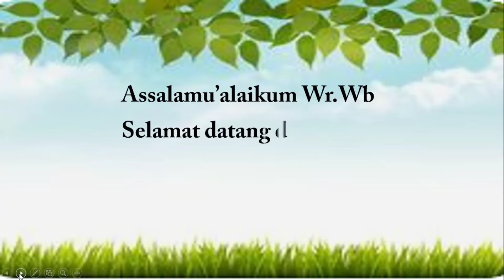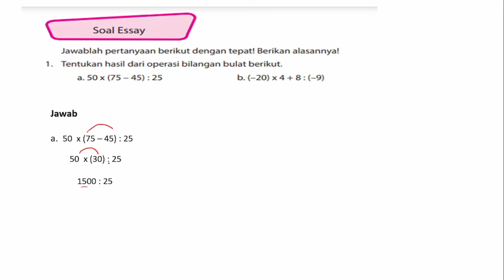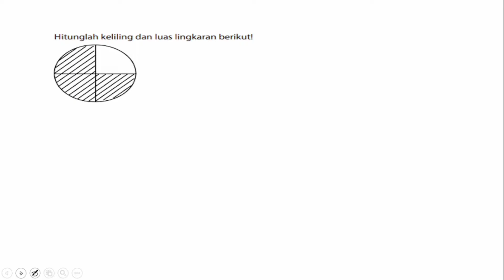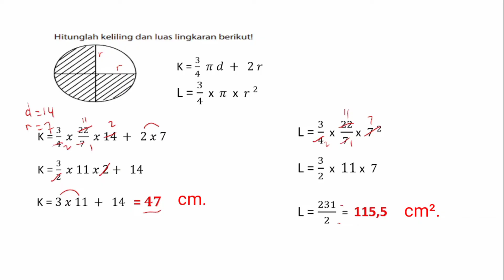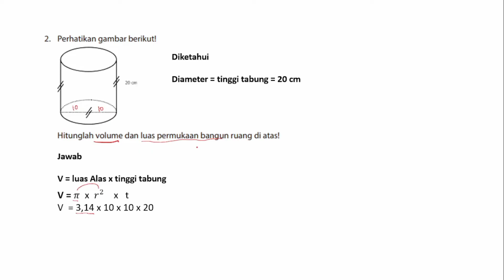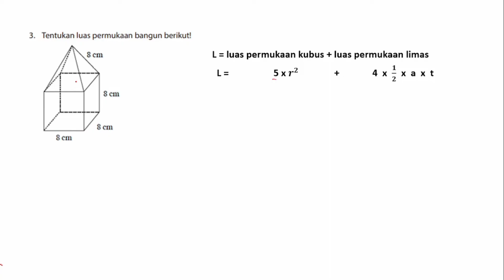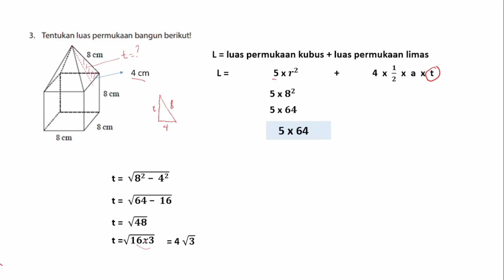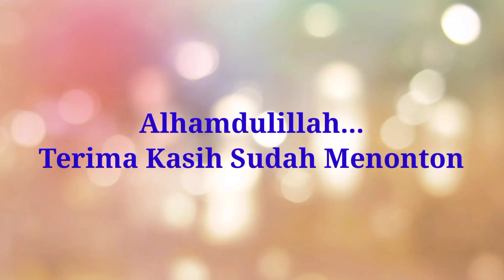Kunci Jawaban Matematika Kelas 6 Halaman 198 | Soal Essay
Kunci Jawaban Matematika Kelas 6 Halaman 198 | Soal Essay. Dalam video ini dibahas dengan jelas dan mudah dipahami
untuk menemukan dengan mudah channel guruku kalian bisa langsung saja tulis di pencarian youtube berikut ini  silahkan untuk mencobanya
matematika kelas 6 guruku
matematika kelas 5 guruku
matematika kelas 4 guruku
Assalamualikum warahmatullahi wabarokatuh
selamat datang dan selamat bertemu kembali di channel guruku
Guruku adalah channel yang berisi pembahasan  soal matematika kelas 4 kelas 5 dan kelas 6 sd,  pada buku senang belajar matematika dan buku gemar belajar matematika . lengkap kunci jawaban. selain itu video pembelajaran guruku membahas juga soal latihan matematika lengkap dengan pembahsana soal serta  cara menghitung .
cara menghitung luas permukaan volume, keliling kubus, balok, limas, tabung, bola dan prisma.
guruku juga membahsa latihan soal ujian sekolah. PTS/UTS, PAS/UAS matematika kelas 4 kelas 5 dan kelas 6.
selain latihan soal matematika, guruku berisikan latihan soal ipa dan bahasa Indonesia , tersedia dalam bentuk try out juga.
guruku memiliki video cara menghitung luas. keliling baik lingkaran, persegi, persegi panjang, segi empat, segitiga dan segi banyak lainnya.
maka dari itu guruku adalag channel yang tepat untuk belajar murid sd kelas 4, kelas 5 dan kelas 6. tonton terus guruku tempat belajar yang menyenangkan

UNTUK MELIHAT VIDEO LAINNYA guruku menyediakan playlist  silahkan klik link berikut.